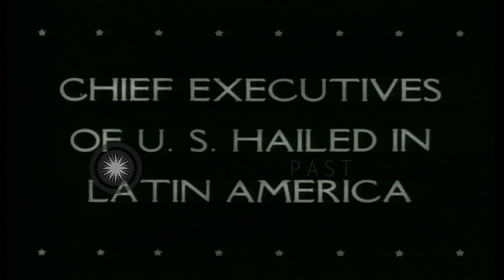US Vice President Henry A Wallace visits Latin America and President Franklin Roo...HD Stock Footage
US Vice President Henry A Wallace visits Latin America and President Franklin Roosevelt visits Mexico.

Vice President of the United States Henry A Wallace visits Latin American cities. The Vice President on a balcony as troops march past. Troops with flags. A large crowd gathered to view the parade. People hold flags. Wallace in a carriage during another parade. Along with dignitaries on a balcony. The Vice President arrives in Bolivia. A large crowd greets him. He rides in a convertible through the city. Crowds cheer as the motorcade passes by. He pays a visit to the Bolivian President Enrique Penaranda Del Castillo Monterrey, Mexico: President Franklin Roosevelt visits President Manuel Camacho in Mexico. President and Mrs. Roosevelt greet President and Mrs. Camacho. A large crowd gathered to witness the event. People on balconies. The motorcade passes through the city. Young cadets salute. The Presidents review a parade of the Army. Location: Latin America. Date:  1943.

57,000+ broadcast-quality historic clips for immediate download.